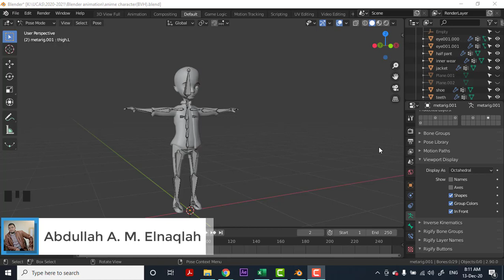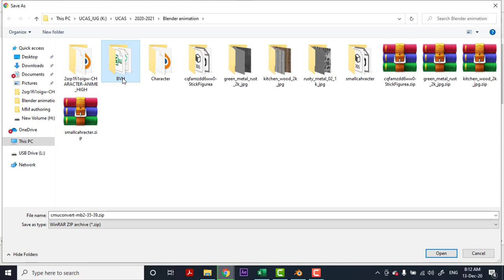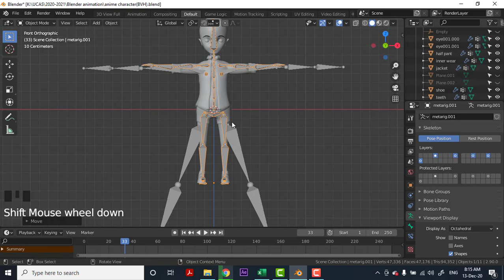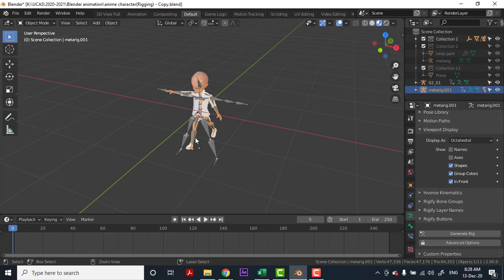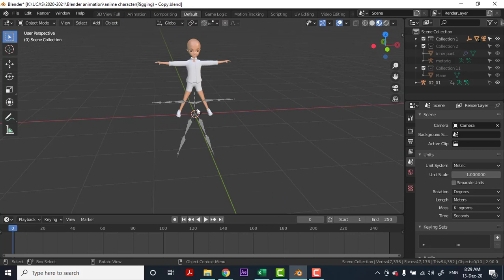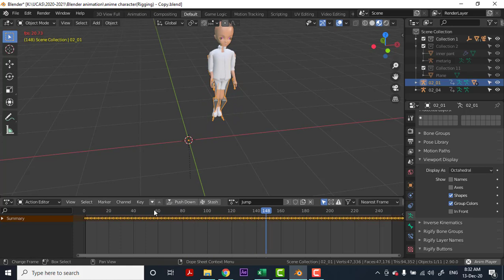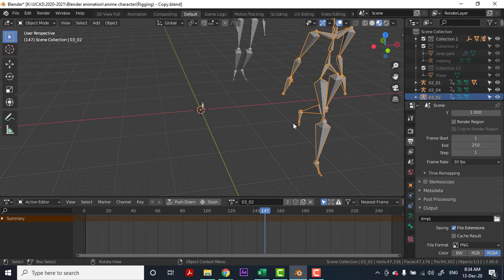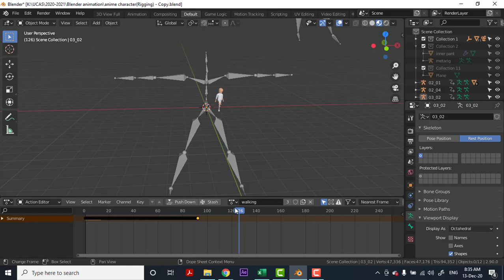IT Easy Learning || 18 Character animation 05 Motion Capture BVH تحريك باستخدام ملفات الحركة الجاهزة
سلسلة فيديوهات تشرح مساق التحريك ثلاثي الأبعاد
مدرس المساق عبد الله أحمد محمد النقله
 هذا الدرس يشرح أساسيات تحريك الشخصيات ، إضافة العظام وربطها بالمودل